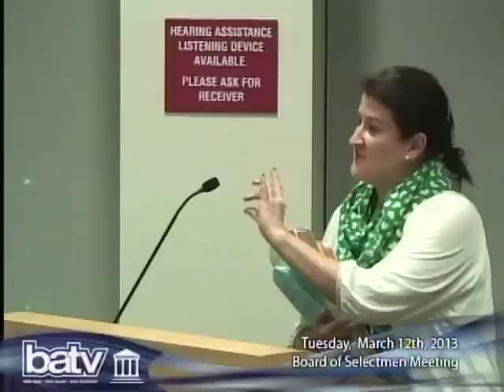Brookline Board of Selectmen 3/12/13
CALENDAR
FOR
03/12/2013
SELECTMEN'S HEARING ROOM
Betsy DeWitt -- Chairman
Nancy A. Daly
Richard W. Benka
Kenneth M. Goldstein
Melvin A. Kleckner -- Town Administrator
1.

ANNOUNCEMENTS

6:30 P.M.
Selectmen to announce recent and/or upcoming Events of Community Interest.
2.

SELECTMEN UPDATES

Reports by individual Selectmen on activities related to carrying out the responsibilities of the Board.
3.

PUBLIC COMMENT

Public Comment period for citizens who requested to speak to the Board regarding Town issues not on the Calendar.

Public Comment Guidelines, adopted by the Board in May 2007, are that (1) up to 15 minutes at the beginning of each meeting may be open to the public for public comment. (2) speakers are limited to 3 minutes and (3) there will be no comments from members of the Board. Please call the Selectmen's office to sign up on the Friday before the date you wish to speak so that we can schedule time.

4.

MISCELLANEOUS
Approval of miscellaneous items A thru E, licenses, vouchers, and contracts.

A.
Question of approving the minutes of March 5, 2013.

B.
Question of approving Extra Work Order #3 in the amount of $170,209.23 for work performed by Lewis Tree Services, Inc. in connection with Contract No. PW/11-03 "Upkeep of Trees and Related Work".

C.
Question of approving Extra Work Order #2 in the amount of $15,000 for work performed by D. Muzzioli Associates, Inc. in connection with Contract No. PW/11-02.

D.
Question of adopting a policy on Street Signs.

E.
Question of approving Extra Work Order #1 in the amount of $25,131.24 for work performed by Greenman-Pedersen, Inc. in connection with the Phase I Report for Contract No. PW/12-06 "Emerald Necklace Bicycle and Pedestrian Crossing".
5.

CALENDAR

Review and potential vote on Calendar Items 6 thru 8.

6.

BOARDS AND COMMISSIONS - INTERVIEWS

6:45 P.M.
The following candidate for appointment/reappointment to Boards and Commissions will appear for interview:Human Relations/Youth Resources
Cruz Sanabria
7.

FY2014 FINANCIAL PLAN

Review of the following FY2014 Departmental Budgets:
Advisory Committee
Town Clerk
Police
Fire
Building
Selectmen
8.

BOARDS AND COMMISSIONS - APPOINTMENTS

Question of making appointments to the Preservation Commission.
The Town of Brookline does not discriminate on the basis of disability in admission to, access to, or operations of its programs, services or activities. Individuals who need auxiliary aids for effective communication in programs and services of the Town of Brookline are invited to make their needs known to the ADA Coordinator, Stephen Bressler, Town of Brookline, 11 Pierce Street, Brookline, MA 02445.
Location TOWN HALL, 333 WASHINGTON STREET, SIXTH FL. SELECTMEN'S HEARING ROOM